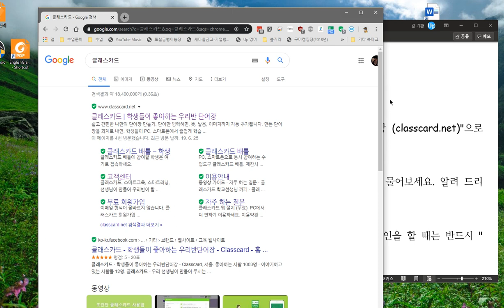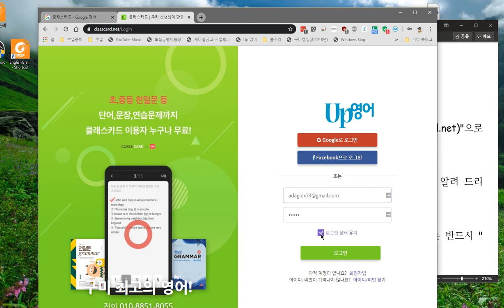클래스카드 로그인 방법